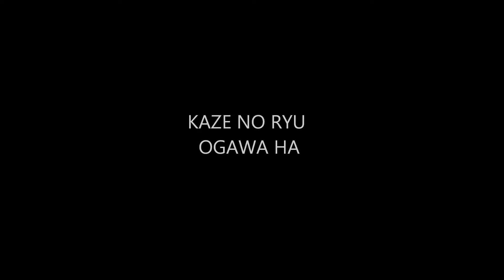Ogawa Ryu - Sumi-e Lanscape 2014 - II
Level III - in Valencia - Spain